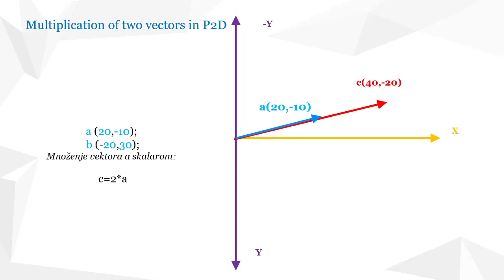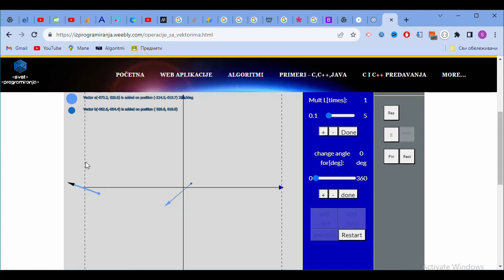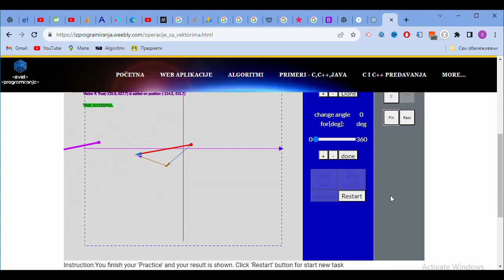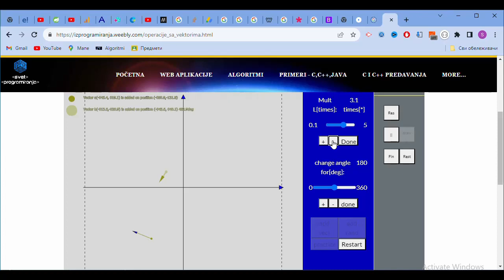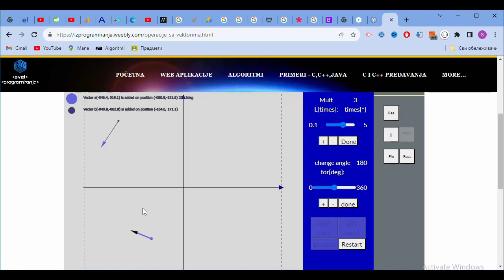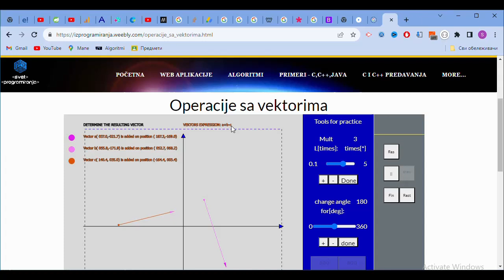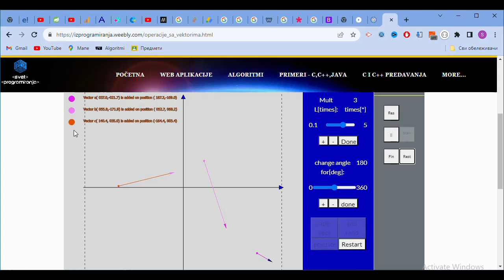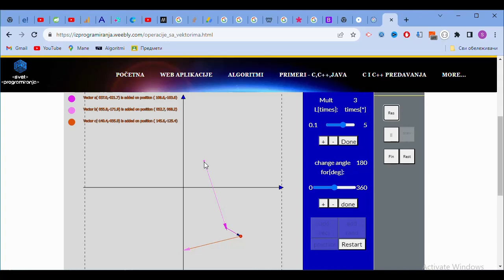Operacije sa Vektorima-aplikacija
U videu je opisano korišćenje aplikacije za rad sa osnovnim vektorskim operacijama: sabiranje i oduzimanje vektora, kao i množenje vektora skalarom. Aplikacija opisana u videu je edukativna i namenjena za bolje razumevanje vektora i operacija nad vektorima. Aplikacija se nalazi na web lokaciji